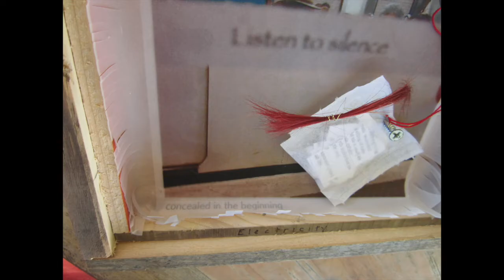Art Boxes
Personalized Art Memory Boxes from the project "Songs for Persephone" by Mimi Goese and Ben Neill
Boxes constructed by James A. Goese
Each box was a collaboration. Replies to questions on personal life, trauma, memory and inspiration were incorporated. Concept based on the story behind the song "A Lovely Goodbye"